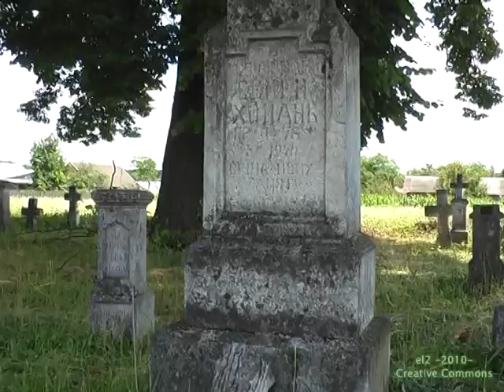Nowe Brusno - nieczynny cmentarz